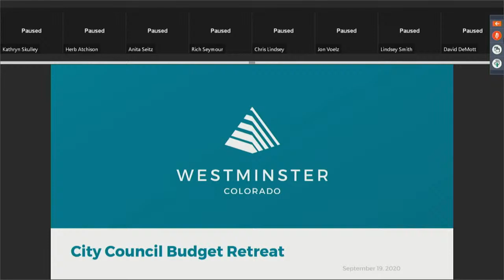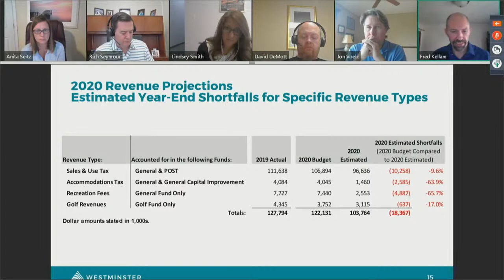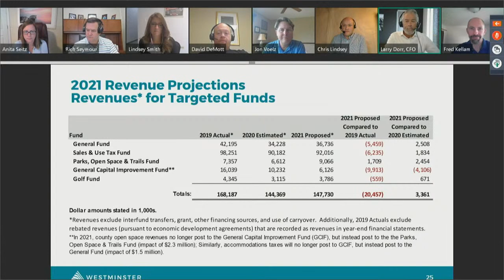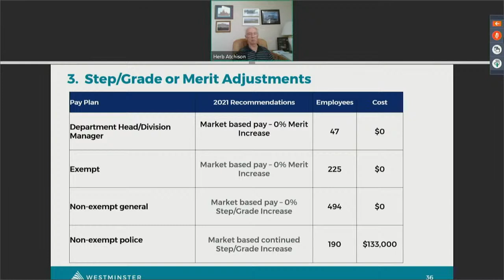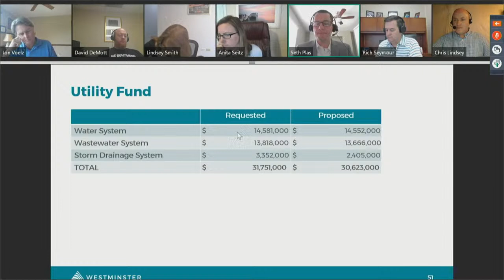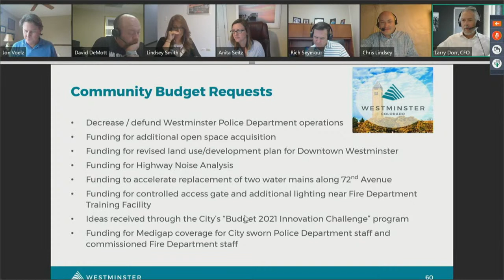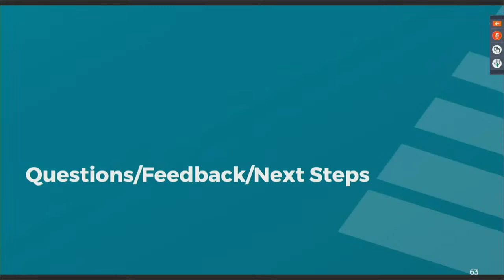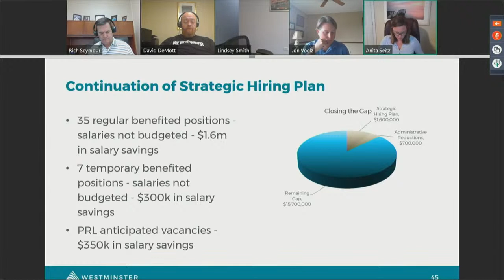Westminster City Council Special Study Session - 9.19.20